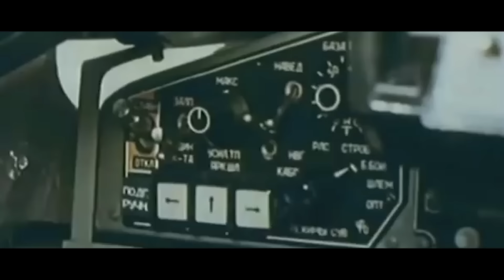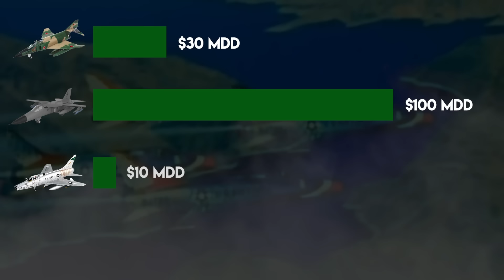🦇F-16: El caza que puso en EVIDENCIA a la industria de Estados Unidos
☕️¡Invítame a un café!

El avión de combate F-16 nació como una alternativa asequible a los costosos cazas que EEUU venía desarrollando en los años 70, de ahí que fuera monomotor, multipropósito y utilizase materiales de menor calidad -como minimizando la cantidad de titanio-. Además, el F-16 es un caza con "sangre" europea, ya que precisamente para abaratar costes se permitió la participación industrial de países como Noruega y Bélgica. En este episodio conoceremos a fondo su historia y sus primeras operaciones reales -como las efectuadas por Israel-.